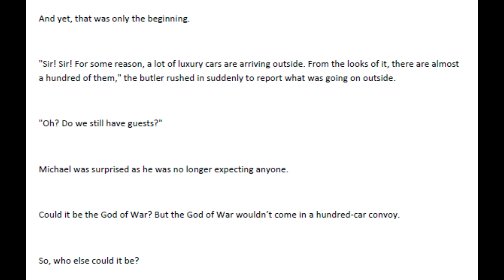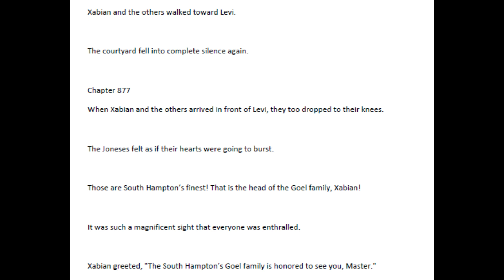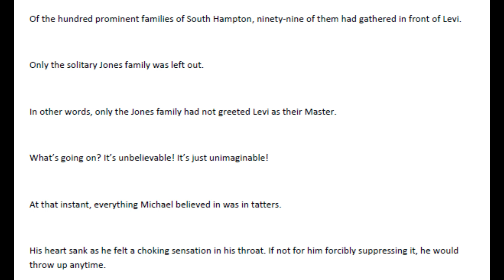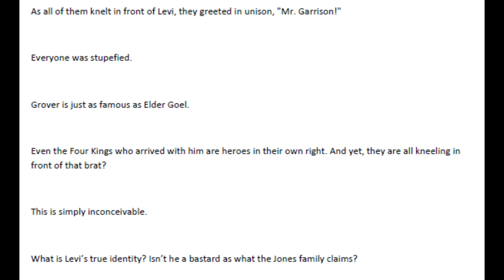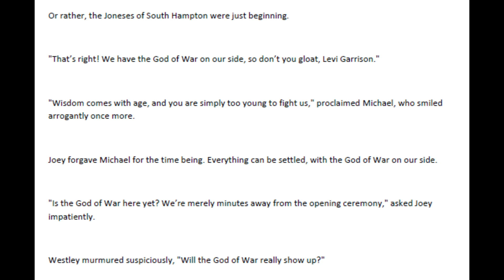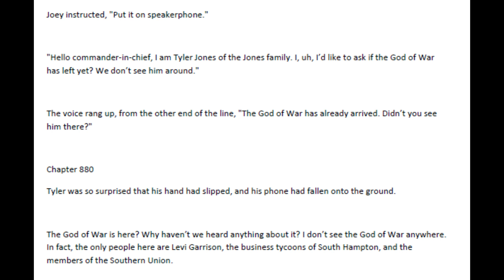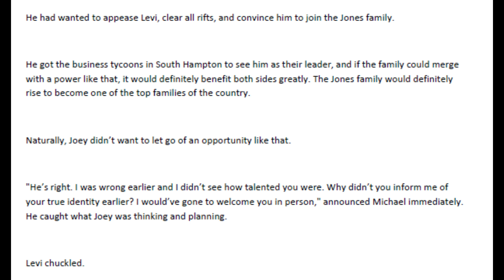The Protector Chapters 876 - 880